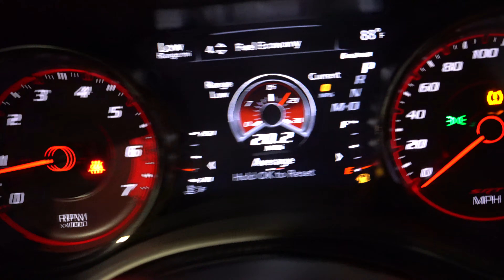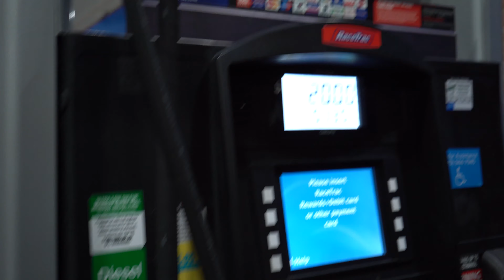DROVE MY HELLCAT BACK TO ATL *NEW TUNE*??